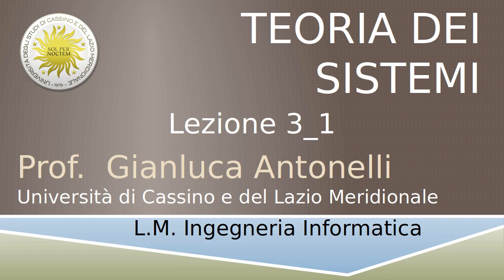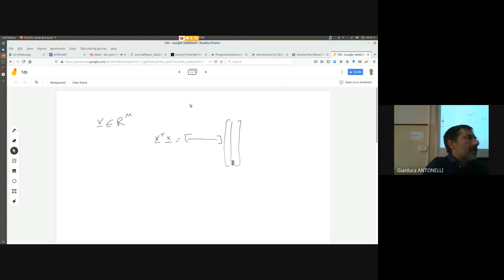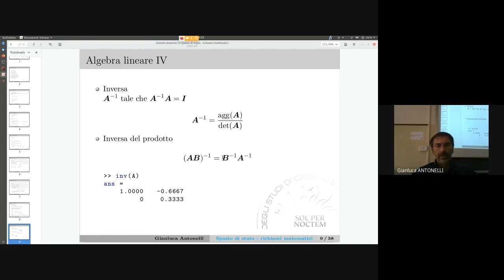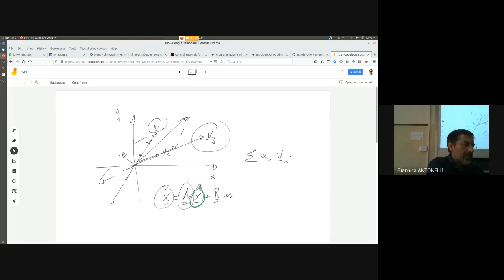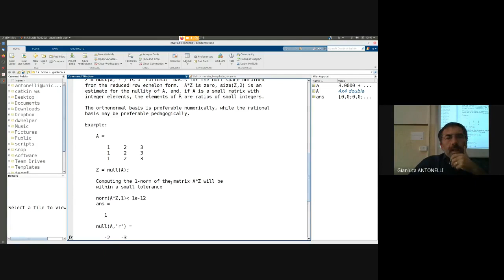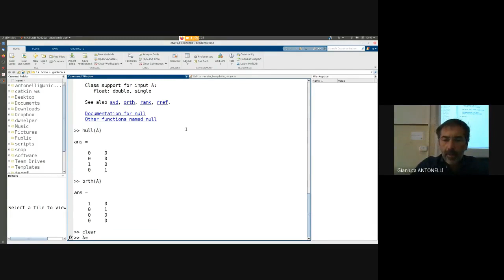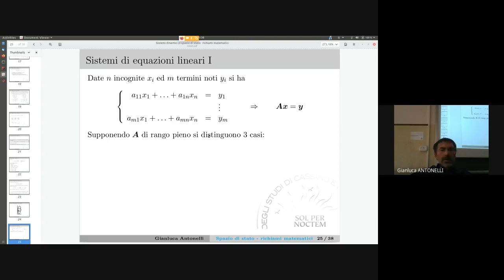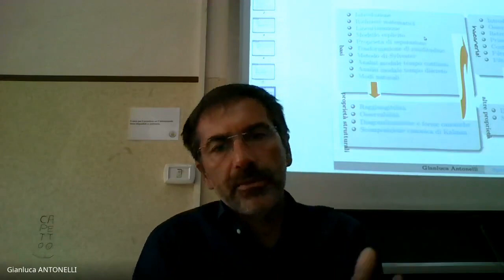TDS 03 2new